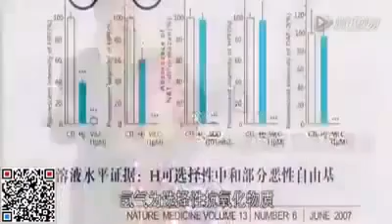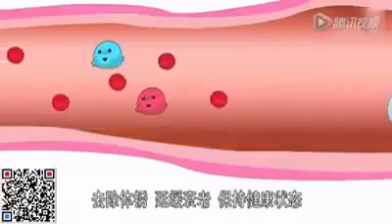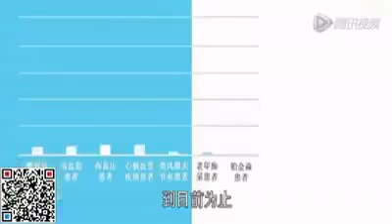Izumio - Benefits of Hydrogen Water (Chinese) 中文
Super Lutein & Izumio International - call / whatsapp to Super Lutein Izumio to check out our current products' promotional price. Free delivery in Singapore.